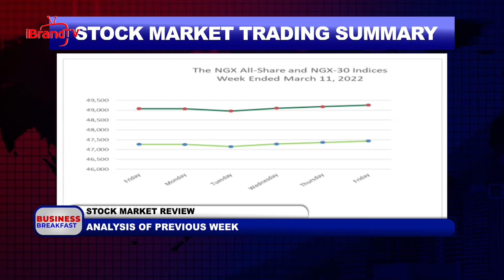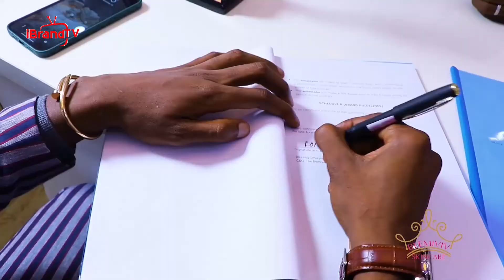STOCK MARKET REVIEW: ANALYSIS OF PREVIOUS WEEK